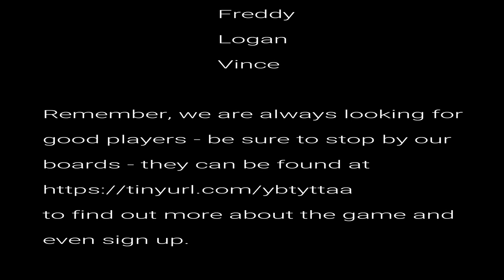Broke Back Cave 6 of 6 AUDIO